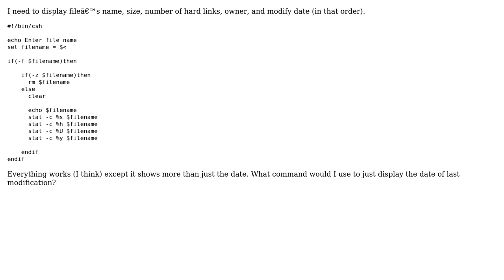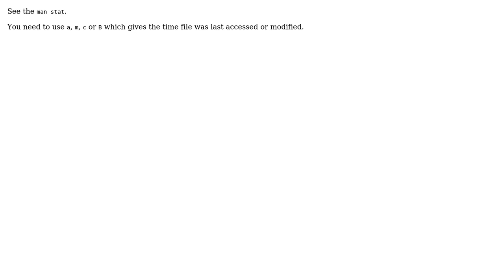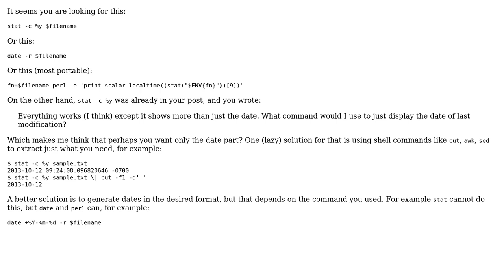Displaying Last modification date (2 Solutions!!)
Displaying Last modification date

With thanks & praise to God, and with thanks to the many people who have made this project possible! | Content (except music & images) licensed under CC BY-SA | Music | Images & others | With thanks to user Josamoda user janos user doptimusprime and the Stack Exchange Network Trademarks are property of their respective owners. You are responsible for your own actions.